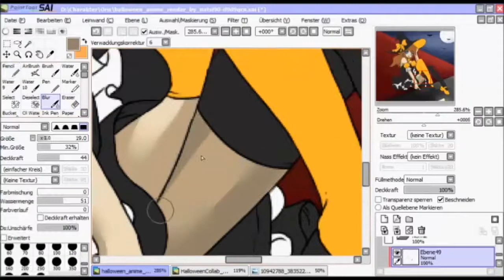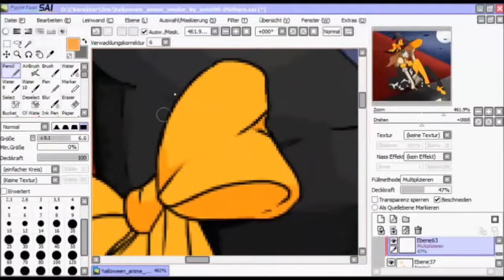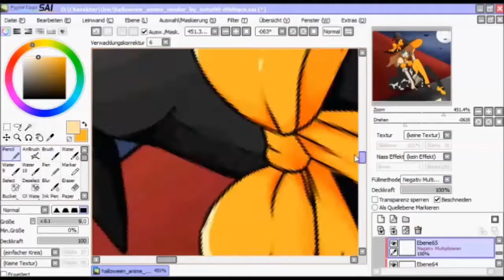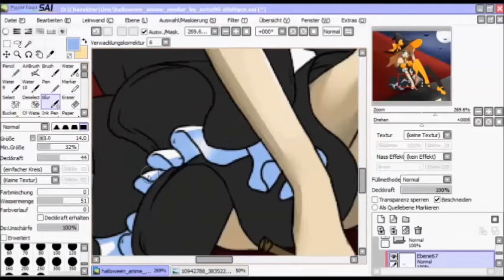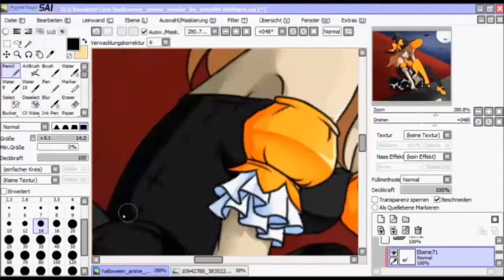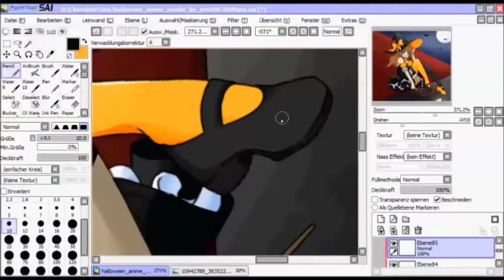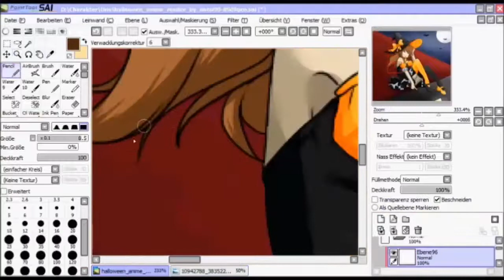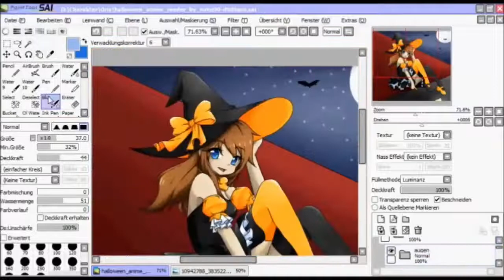[SP] Mishara {SoulEaterRpc} Halloween2016 || MIshara Kusei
auch wenns ein Tag zu spät ist x.x
Happy Halloween cx